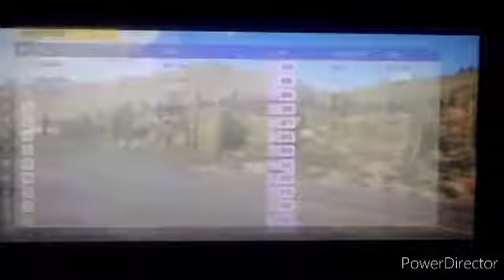Forza Horizon 5: Walkthrough 7